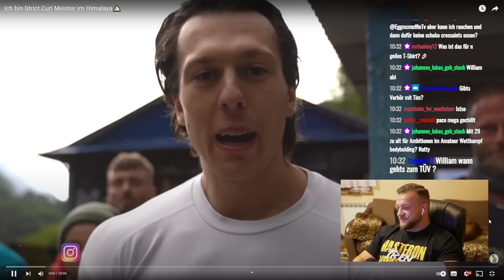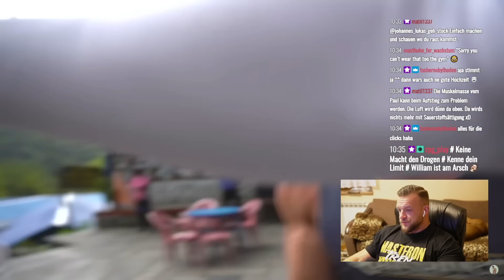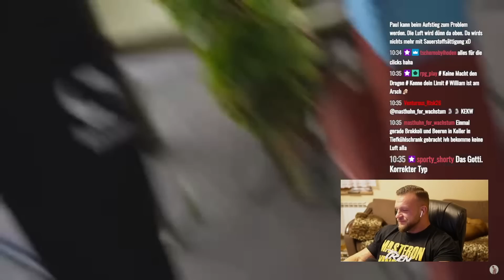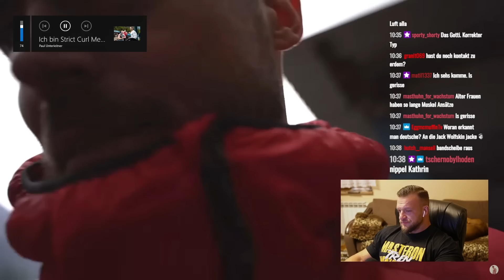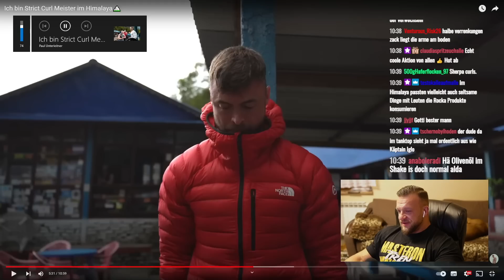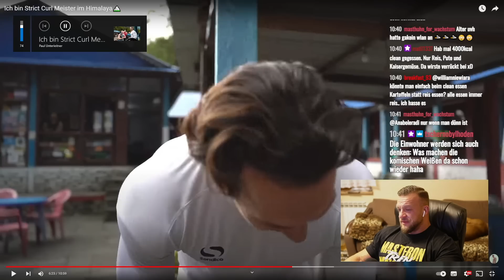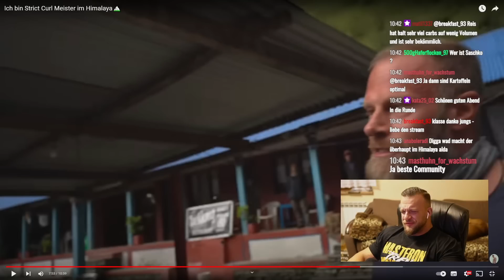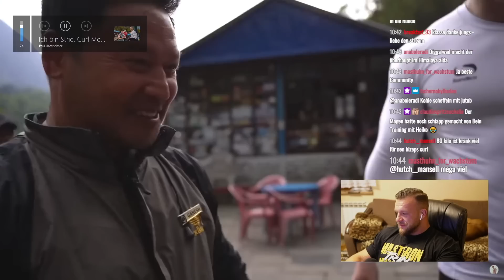Ist Paul so stark wie Leonidas? Er ist jetzt auch Meister in Strict Curl! William Niewiara Live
Ist Paul so stark wie Leonidas? Er ist jetzt auch Meister in Strict Curl! William Niewiara Live Reaktion